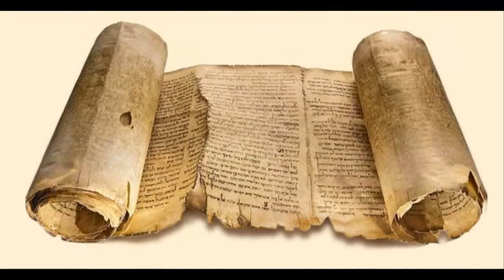One Solitary Life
One Solitary Life as read by Randy Price